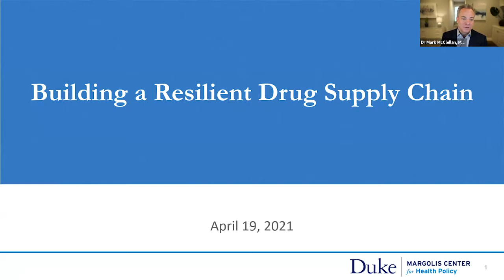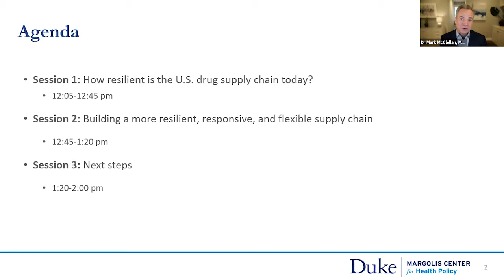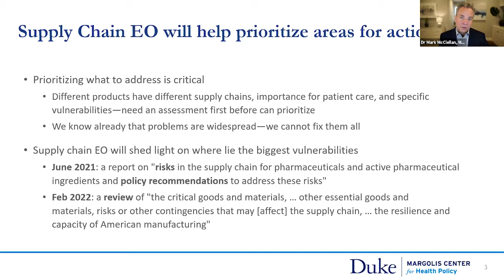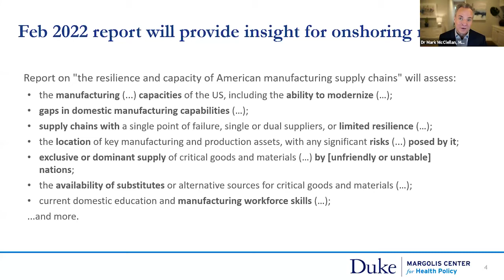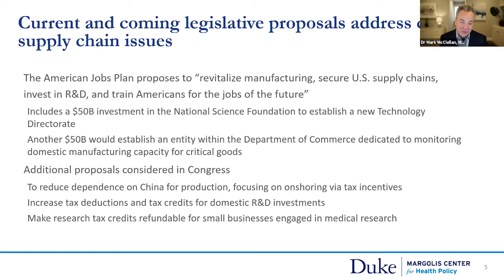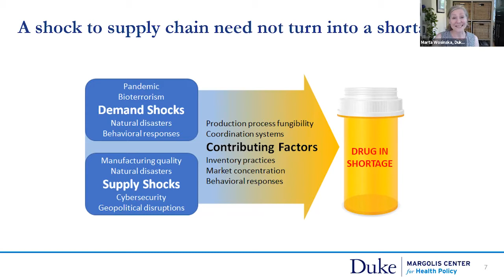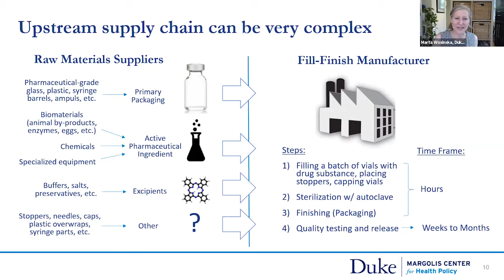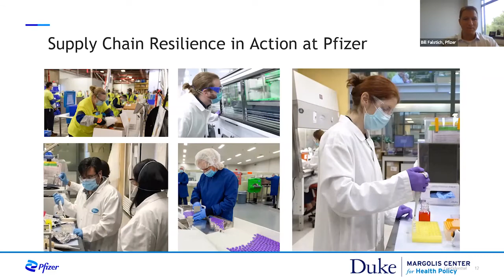Building a Resilient Drug Supply Chain Duke-Margolis Center Webinar